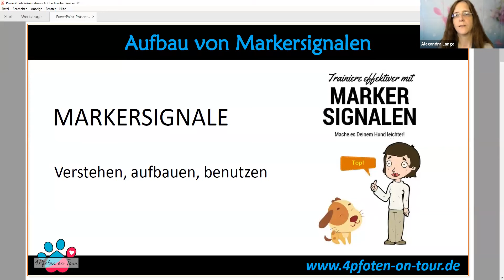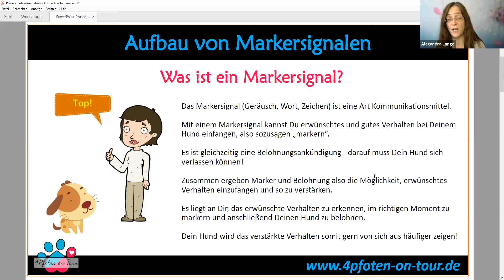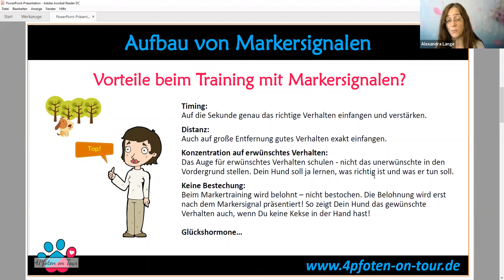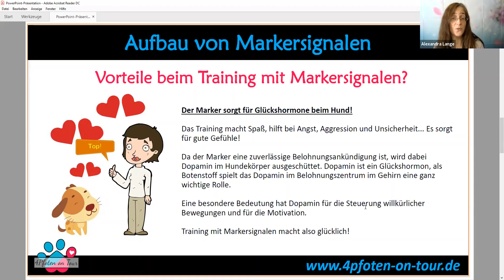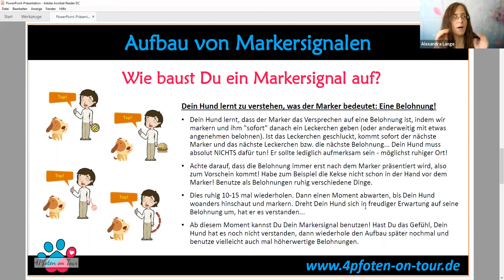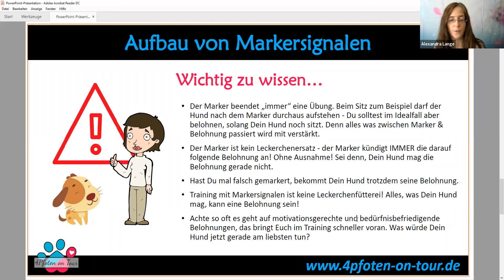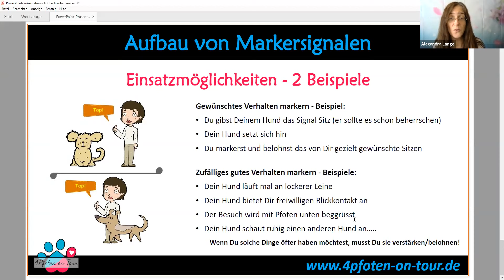Hundetraining mit Markersignalen- Aufbau & Einsatz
Hundetraining mit Markersignalen

Viele weitere wertvolle Tipps, die Dich Deinen Hund und sein Verhalten besser verstehen lassen, findest Du auf meiner Webseite: